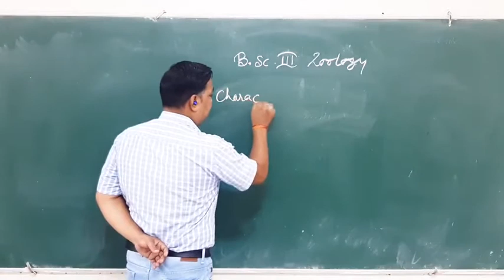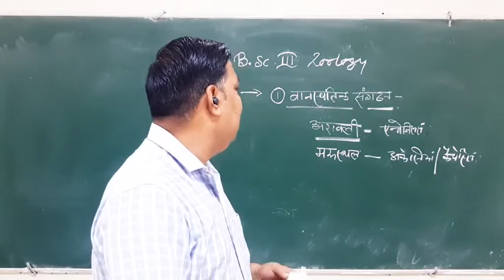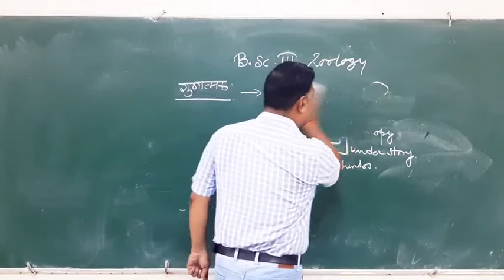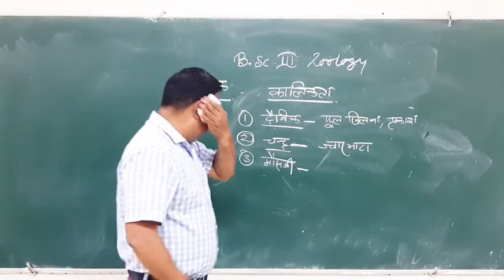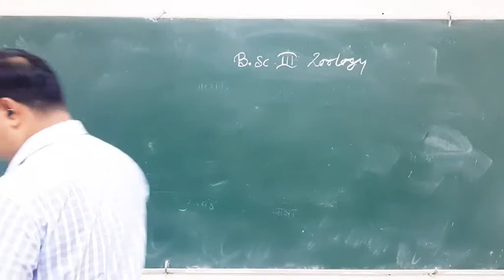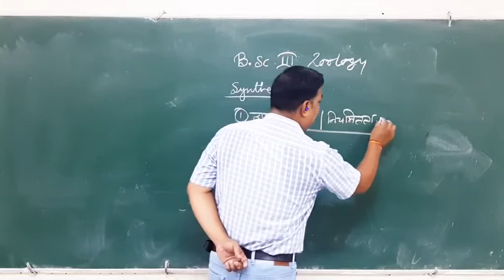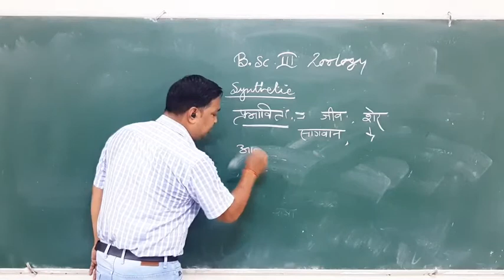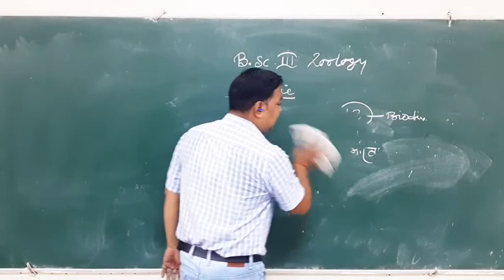Community Ecology -II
Vipul Kumar Parewa